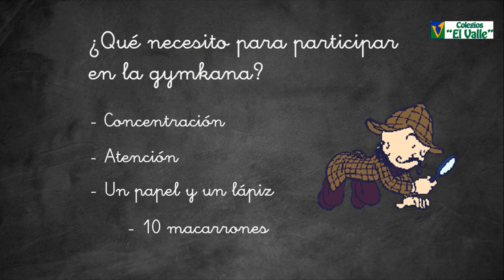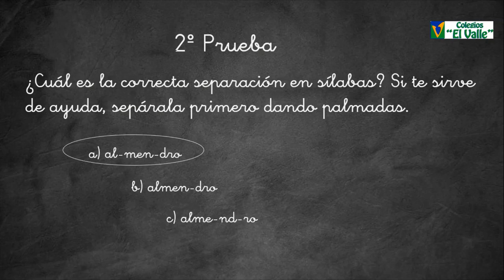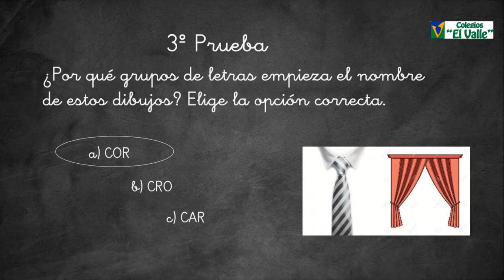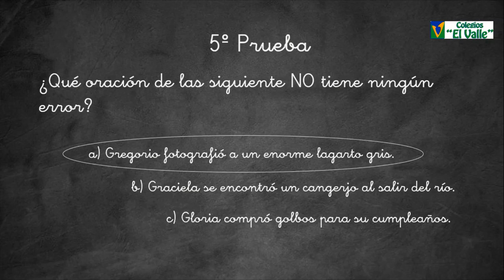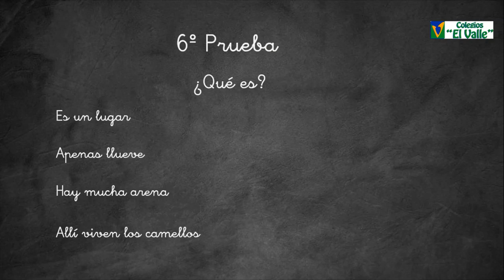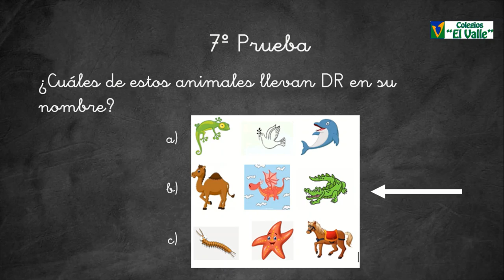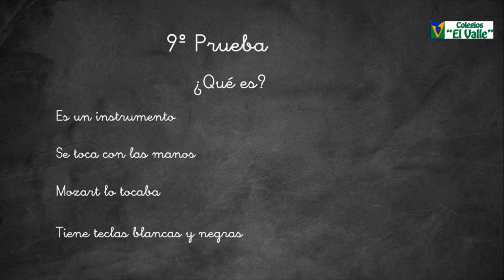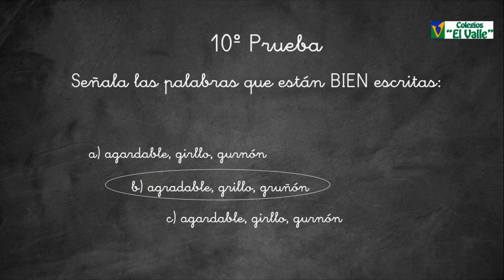LAS TABLAS 1º Y 2º ED Primaria Gymkana Lengua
Gymkana de Lengua para los alumnos de 1º y 2º de Educación Primaria.